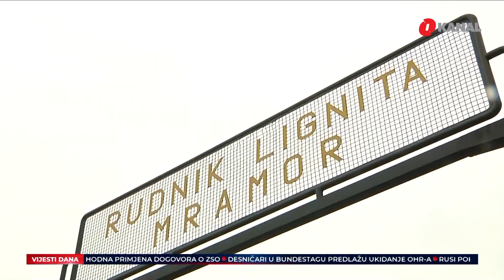Rudari FBiH: Dio kolektivnog ugovora je diskriminirajući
Nakon što su se rudari u Federaciji izborili za povećanje plata za 11 posto koje će stupiti na snagu 1. januara  naredne godine, pojavilo se obavještenje u rudnicima, zbog kojeg je došlo do nezadovoljstva među rudarima koji nisu članovi Samostalnog Sindikata radnika rudnika u Federaciji BiH. Naime, u obavještenju stoji da se Kolektivni ugovor primarno primjenjuje na radnike koji su u vrijeme stupanja Kolektivnog ugovora bili ili su naknadno postali članovi sindikata potpisinika ovog Kolektivnog ugovora i reprezentativnog sindikata kod poslodavca.